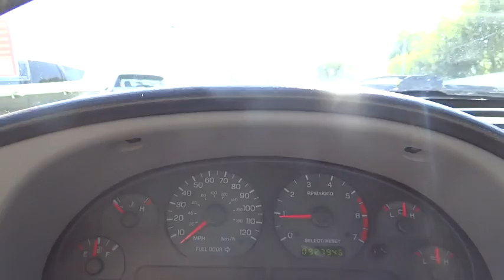2002 Ford Mustang Denver, Boulder, Lakewood, Aurora, Cheyenne, Wyoming, CO 1858DB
2002 Ford Mustang

O'Meara Ford
400 W. 104th Ave.